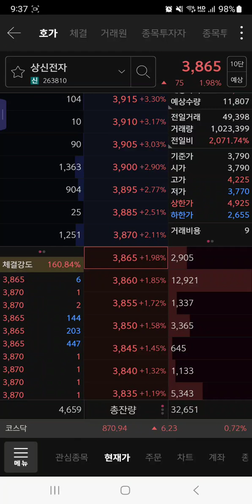상신전자, 한큐에 8% 급락, 쉬운 패턴이니 당하지 마세여